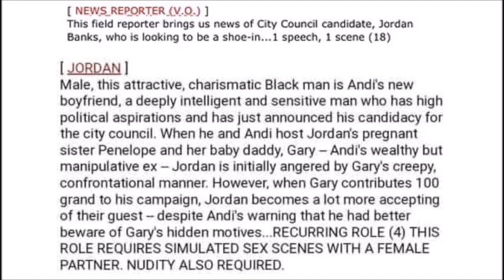Tyler Perry's Sistas | Andi's New Boyfriend Is A Shoe-In For City Council